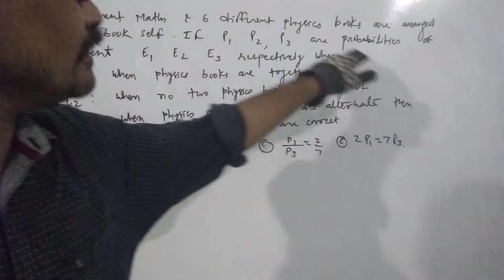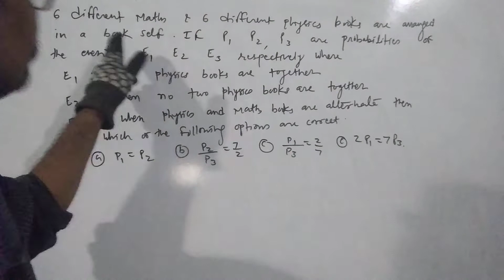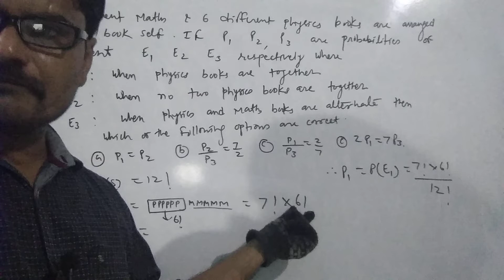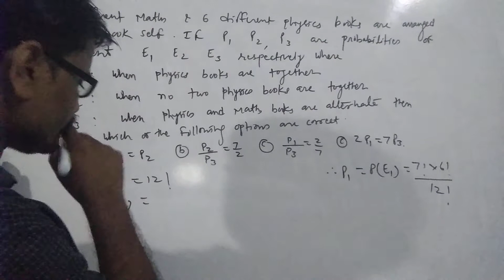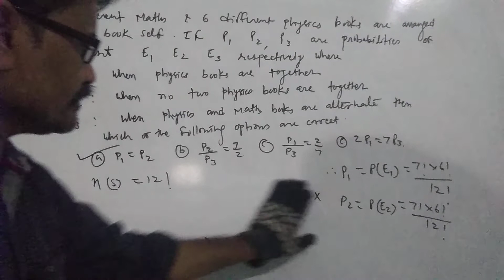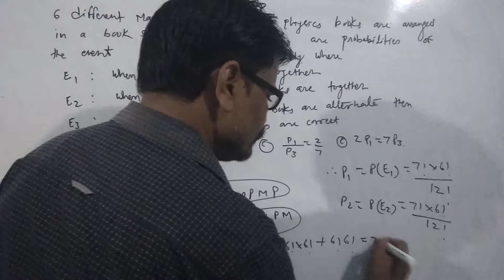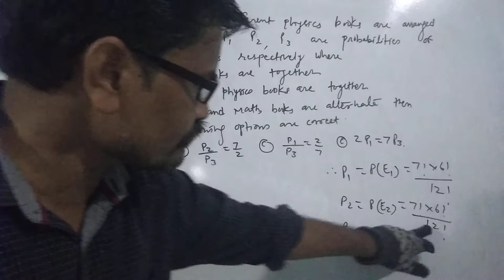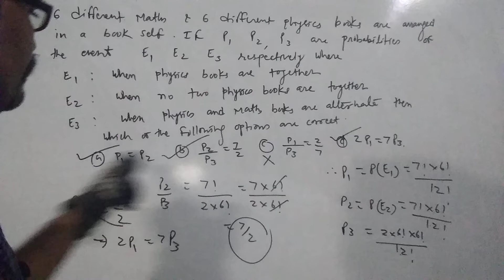Advance ( multiple variety ) problem on use of p and C in probability